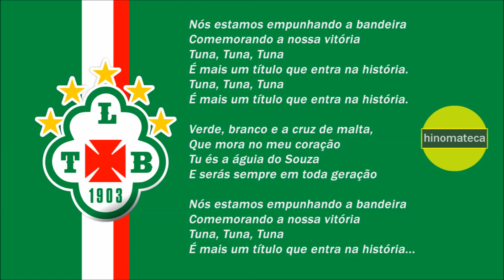Hino da Tuna Luso Brasileira ( PA ) | Nova Versão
Hino Oficial da Tuna Luso Brasileira da cidade de Belém do Pará.
Nova Versão com letra

Fundação: 1 de janeiro de 1903